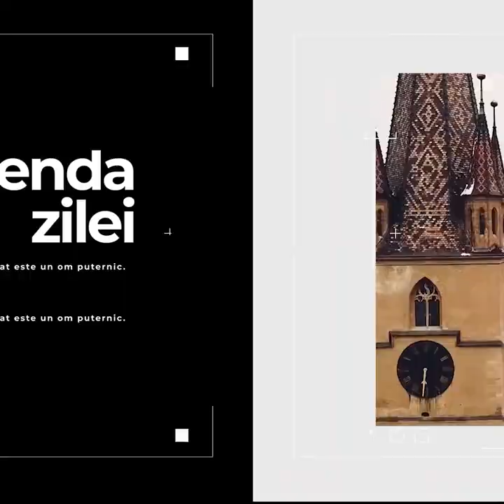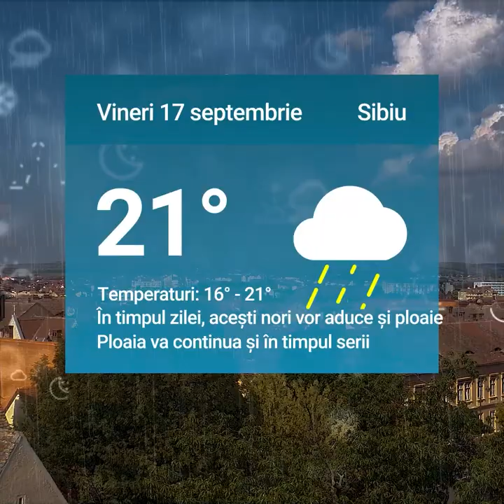Percheziții de amploare la Sibiu la persoane bănuite de spălare de bani – Mii de victime înșelate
Percheziții de amploare la Sibiu la persoane bănuite de spălare de bani – Mii de victime înșelate şi alte două știri de joi 16 septembrie